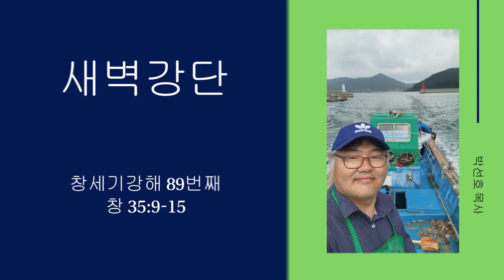새벽강단(창세기 강해 89)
22년 10월 20일
창세기 35:9~15
설교 : 박선호(한산도 호두교회 담임목사)
9.  야곱이 밧단아람에서 돌아오매 하나님이 다시 야곱에게 나타나사 그에게 복을 주시고
10.  하나님이 그에게 이르시되 네 이름이 야곱이지마는 네 이름을 다시는 야곱이라 부르지 않겠고 이스라엘이 네 이름이 되리라 하시고 그가 그의 이름을 이스라엘이라 부르시고
11.  하나님이 그에게 이르시되 나는 전능한 하나님이라 생육하며 번성하라 한 백성과 백성들의 총회가 네게서 나오고 왕들이 네 허리에서 나오리라
12.  내가 아브라함과 이삭에게 준 땅을 네게 주고 내가 네 후손에게도 그 땅을 주리라 하시고
13.  하나님이 그와 말씀하시던 곳에서 그를 떠나 올라가시는지라
14.  야곱이 하나님이 자기와 말씀하시던 곳에 기둥 곧 돌 기둥을 세우고 그 위에 전제물을 붓고 또 그 위에 기름을 붓고
15.  하나님이 자기와 말씀하시던 곳의 이름을 벧엘이라 불렀더라